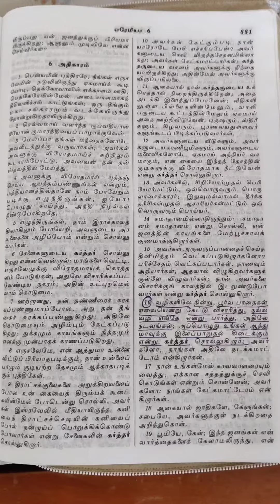நல்லவழி|Tamil|Aug 11|Today's Bible Verses|Functioning Believers|AncyMeja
👉 வழிகளிலே நின்று, பூர்வ பாதைகள் எவையென்று கேட்டு விசாரித்து, நல்லவழி எங்கே என்று பார்த்து, அதிலே நடவுங்கள்; அப்பொழுது உங்கள் ஆத்துமாவுக்கு இளைப்பாறுதல் கிடைக்கும் என்று கர்த்தர் சொல்லுகிறார்;
எரேமியா 6:16

👉Thus saith the LORD, Stand ye in the ways, and see, and ask for the old paths, where is the good way, and walk therein, and ye shall find rest for your souls.
Jeremiah 6:16